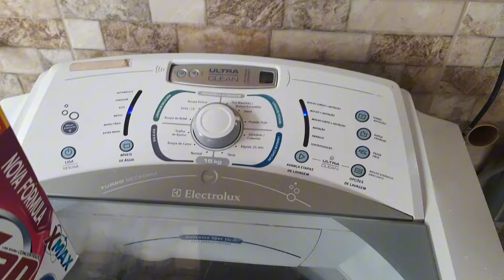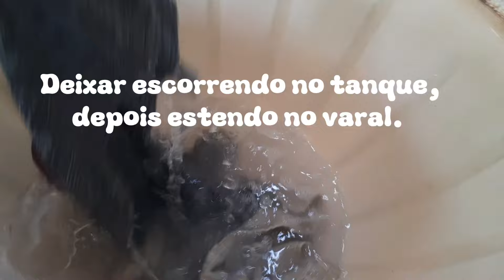ROTINA COM A CASA|FAXINA EM CASA|TENTANDO DAR CONTA DE TUDO|LAVANDO ROUPAS|CASA LIMPA E CHEIROSA✨🏡💖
Oi gente vídeo novo no canal, um pouco da minha rotina sozinha em casa tentando dar conta de tudo|Fiz muita coisa, estou grávida de 6 mês e já me sinto cansada pra fazer muitas coisas, mas preciso fazer e vou fazendo aos poucos.
Espero que vocês gostem do vídeo, fiz com muito carinho! 💞

Pra quem quiser me acompanhar no insta, é o : @acasa_dananda